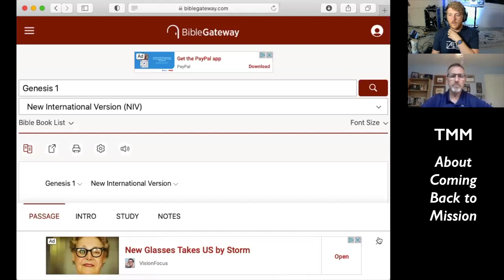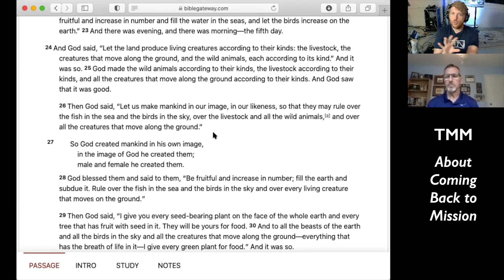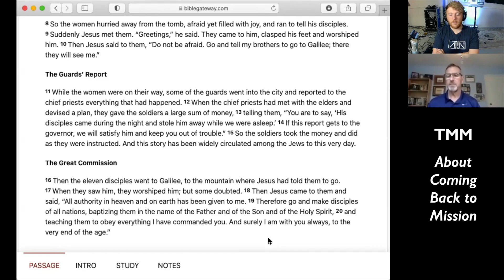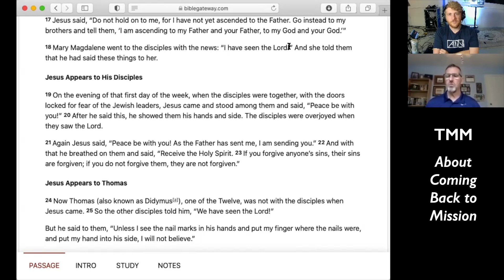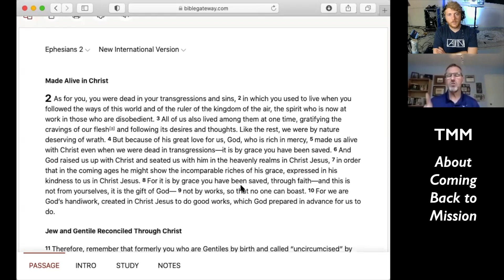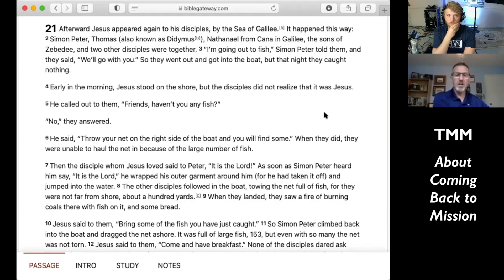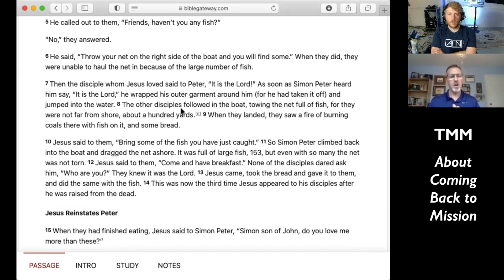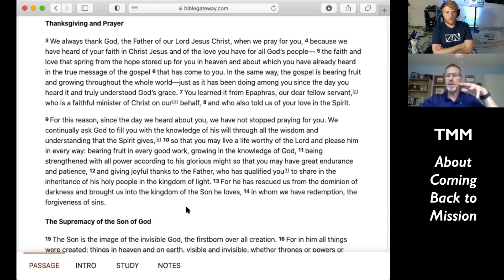Tell Me More- About Coming Back to Mission (w/ Alex Rahill Sr)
So much discipleship in following Jesus happens along the way. For me, it hasn’t been a list of sermons that changed my life, or a list of places I volunteered, or even a book of the bible, but the way God moved in and through people around those things. The journey has formed me much more than any particular destination. So we are going to try to create that for you via this podcast. Hopefully it’s a place where we get to talk about things like what went into writing the sermon from this Sunday and what got cut that you wish you could have included. We’ll talk about our passions and hearts and why we are doing different things as a church. We’ll have the conversations on here that happen behind the scenes so that you can be a part of them too.

You can give to Life Church Livonia via our website or PayPal